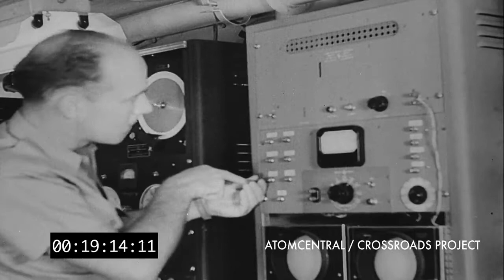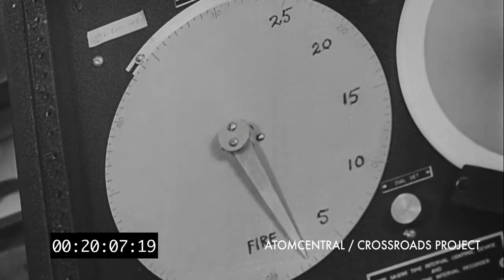Crossroads Baker Alternate (unused) version for Trinity and Beyond 70 atom bomb